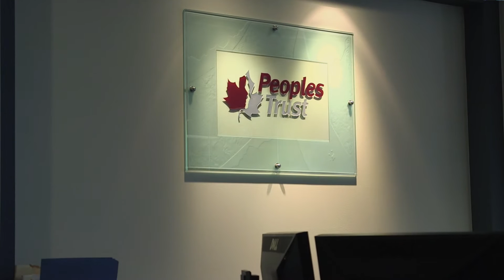2016 CFO Awards | Samson Lim, Peoples Trust Co.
Business in Vancouver and the Chartered Professional Accountants of BC have once again partnered to recognize and celebrate the top CFOs in British Columbia.